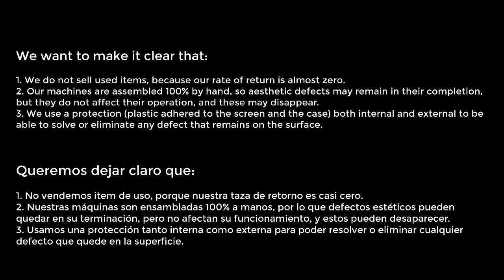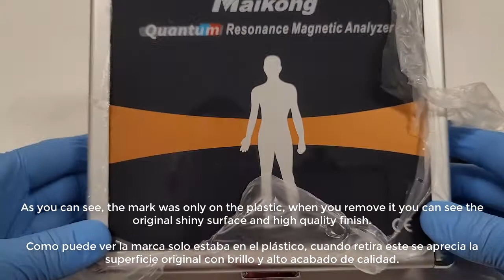Marks or scratches that you see on your Quantum can be removed at once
As you can remove any mark or scratch that appears on your quantum machine when you receive it, tell you that it is very simple, you only have to remove the protective plastic film that we added to the original surface, and we do it to protect said surface due to the assembly 100% manual of these machines.
Entienda que estas máquinas son ensambladas 100% con mano de obra manual, no se usan robots para ello, así que por mucho cuidado que se tenga algunas imperfecciones pueden ocurrir y aparecer, pero para ello se le coloca a las máquinas una película plástica tanto en la portada como en el interior, de manera que se proteja de un rasguño o marca y que después al retirar dicha película la superficie original quede con su brillo de alta calidad.